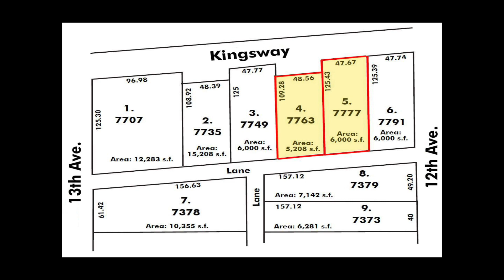Burnaby Lots - Les Twarog